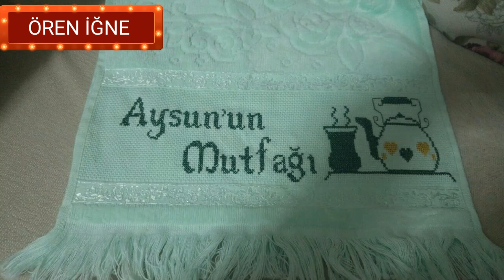YENİ BİTEN İĞNE OYASI MODELLERİM ✔